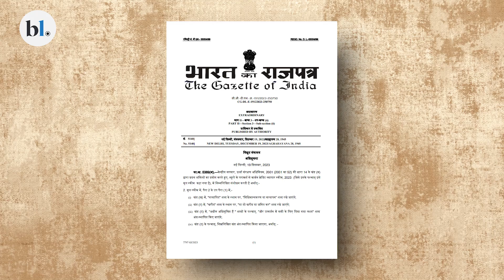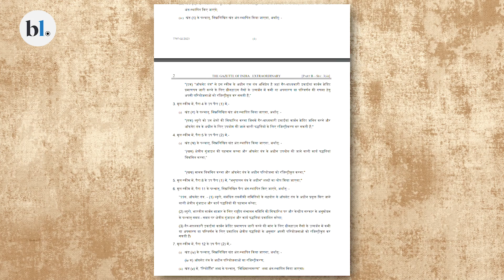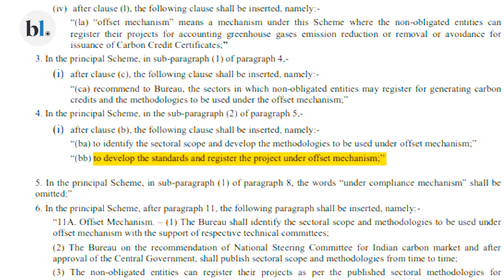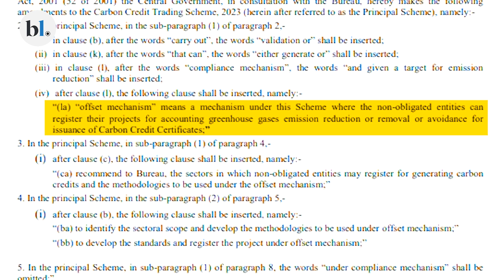Atmanirbhar carbon credits standards: India’s Milestone Move towards a sustainable future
In a groundbreaking move, the Ministry of Power in India introduces Atmanirbhar Carbon Credits Standards through amendments to the Carbon Credits Trading Scheme. This initiative not only benefits Indian companies by saving processing costs but also opens doors for overseas entities to earn carbon credits based on Indian standards. Explore the significant steps taken towards establishing a robust Indian carbon market and contributing to the global decarbonization effort.